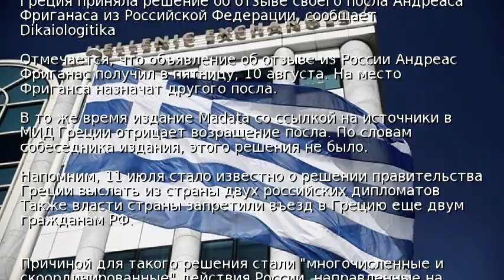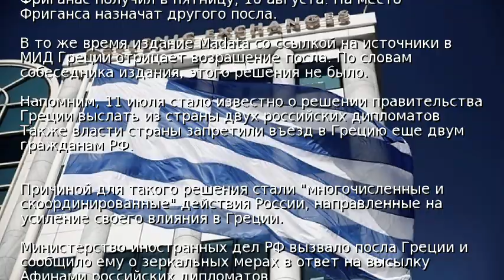Греция отозвала своего посла из РФ – СМИ